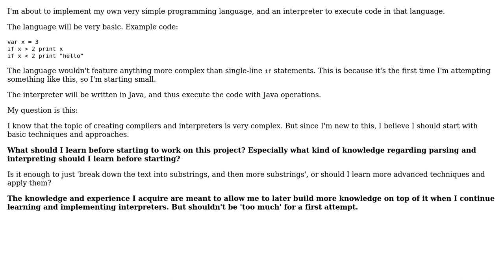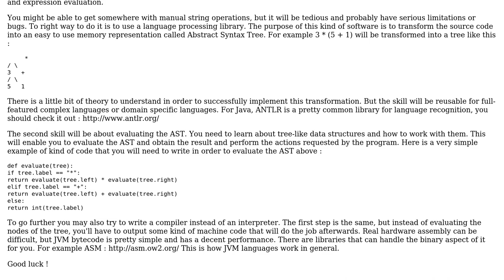Software Engineering: Implementing a first basic interpreter: what should I learn first?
With thanks & praise to God, and with thanks to the many people who have made this project possible! | Content (except music & images) licensed under CC BY-SA | Music | Images & others | With thanks to user Grapsus user GrandmasterB user Aviv Cohn and the Stack Exchange Network Trademarks are property of their respective owners. You are responsible for your own actions.